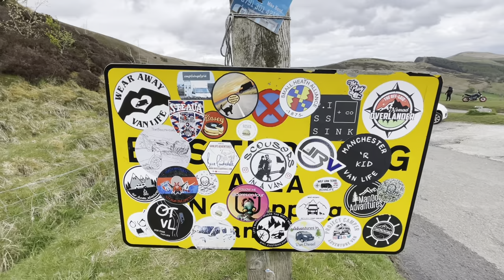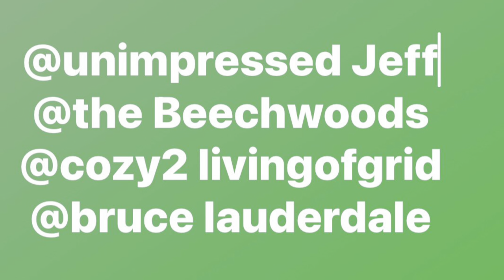Vanlife | The Peak District & Castleton with a Vanlife mate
So, I visited the Peak District! Met up with my good old friend and mate “Manchester Vanlife” and some other amazing vanlifers along the way! Please show them your support on their channels here on the tube! I have never felt so welcomed and I had a blast! I hope you enjoy my little vid ☮️💟

Manchester Vanlife
The Beechwoods
Unimpressed Jeff & Pixie “alwaysvanadventure”
Bruce Lauderdale
Cozy2 livingofgrid
& of course- Liam The Terrible

Janey xxx

YouTube will then let you know when I release a brand new video! 😁

Please also (if you’d like one of course) add a note along with your beverage donation with your address details and I’ll send you a couple of my KDG stickers as a huge thank you for supporting my little channel journey! No sign up or account is needed -

Find me over on Instagram -

My Camera
My lighting
My Microphone
My Tripod

Thank you so so much for supporting my channel my lovelies! xx